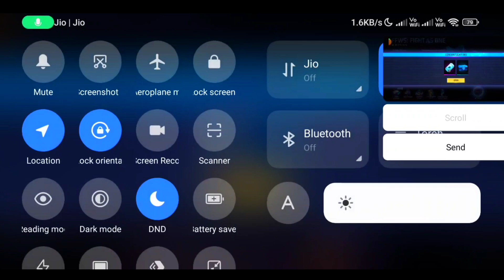Card Collection - Free Fire Mein Gloowall Skin Kaise Milega Gloo Wall Skin | Ffws Card Gloowall Skin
how to get gloo wall skin in ffws card event
ffws cards kaise milega
gloowall skin kaise le
how to get gloo wall skin in card collection event

free gloo wall skin kaise milega
gloo wall skin kaise milega
new gloo wall skin kaise milega
ffws free gloo wall kaise
gloo wall kaise milega
free gloo wall skin event
navy staraea gloo wall kaise milega
ffws gloo wall kaise milega

how to get free gloo wall skin in ffws event
ff how to claim free gloo wall skin